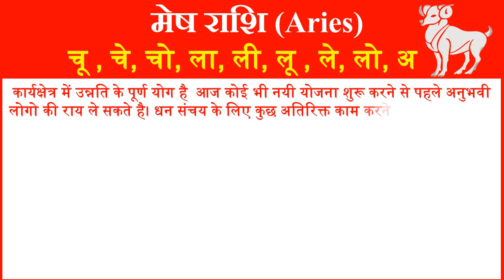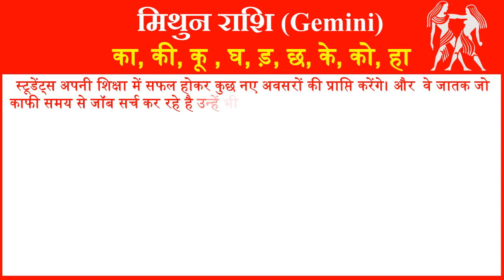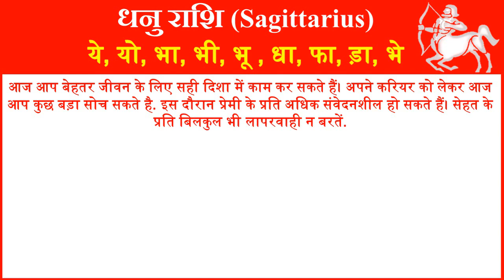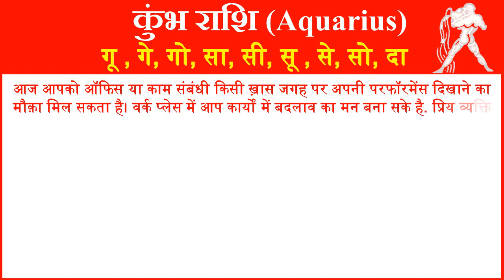Aaj ka Rashifal in Hindi Today Horoscope Daily | Rashifal Horoscope 2022 | राशिफल 2 मई 2022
आज हम आपको 2 मई 2022 का राशिफल हिंदी में बताने जा रहे है यहां पर आप सभी 12 राशियों का दैनिक राशिफल जान सकते है. तो आईये जानते है सभी 12 राशियों के लिए 2 मई 2022 आज का राशिफल (2 April ka Rashifal) कैसा रहेगा.